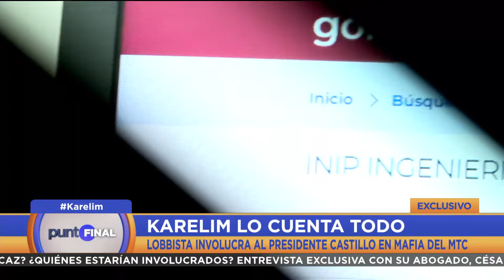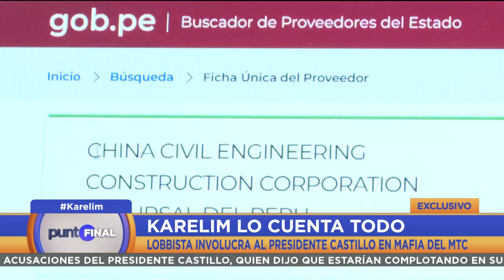Lobbista Karelim López involucra al presidente Pedro Castillo en mafia del Ministerio de Transporte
🔴 PuntoFinal | Karelim López se acogió a la colaboración eficaz y confesó una serie de presuntos delitos de corrupción que habría cometido junto al presidente Pedro Castillo. La lobbista involucró al mandatario en mafia del Ministerio de Transporte.

👉 Mantente informado todos los domingos en Punto Final con Mónica Delta.